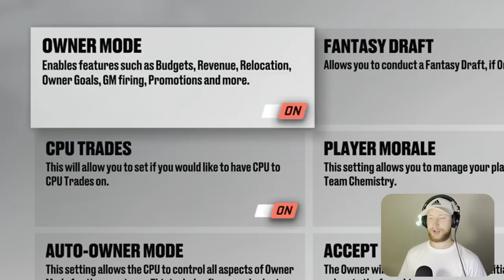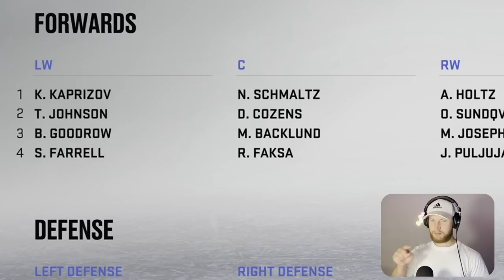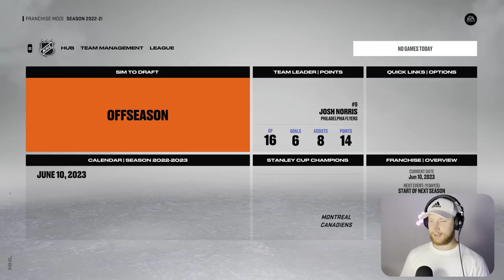I attempted a U27 draft with a twist..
I am only able to draft players that are younger than 27, however at the deadline if we have less than 35 wins I must bring in some veteran leaders. 👍